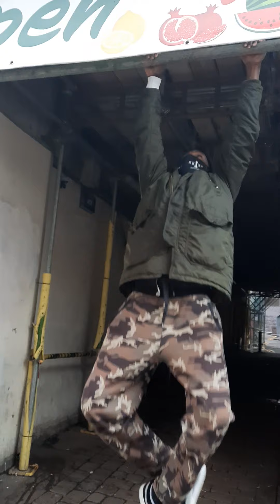Big shout out to Mac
Absolute BLESSED guy